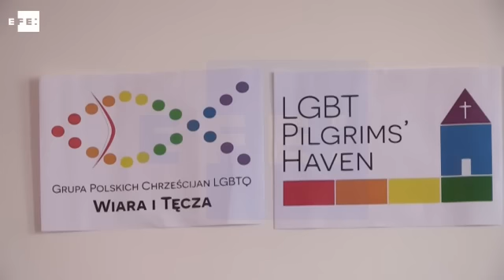El colectivo LGTB cristiano en Cracovia pide aceptación en la JMJ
Cracovia (Polonia), 30 jul (EFE).- (Imagen: Felipe Trueba) Cristianos homosexuales y transexuales también están presentes en la Jornada Mundial de la Juventud (JMJ) de Cracovia, donde cuentan con un "refugio del peregrino LGBT" desde el que reclaman que la Iglesia Católica escuche el Evangelio y abra sus puertas a los creyentes de toda orientación sexual.